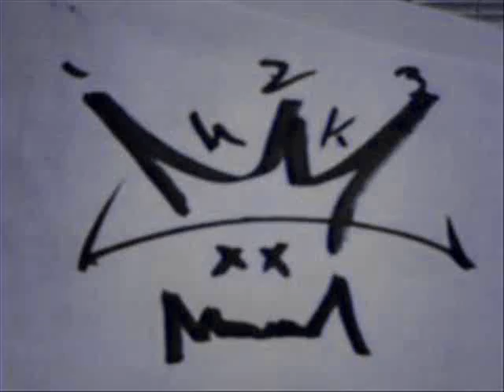The Mad Kings Live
The Mad Kings Live at Turtle Mountain Brewery in Rio Rancho NM